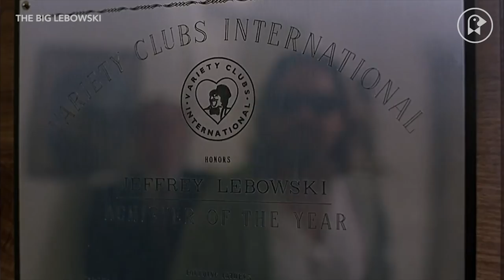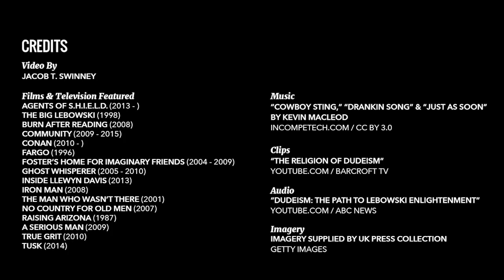The Endurance of The Big Lebowski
We know that there are plenty of films that have endured year after year, decade after decade. However, very few films have become more popular with time. The Big Lebowski is one of those films. It doesn’t seem realistic to say that a stoner comedy from the late 90s with elements of film noir, Western, and a heavy dose of absurdity holds up, but the Coen Brothers’s seventh feature does — and then some. While it wasn’t a huge success upon its initial release, The Dude and company began to win over the masses slowly but surely. The cultural impact of The Big Lebowski is absolutely astonishing. There are homages, costumes — and it may only follow Fight Club and Pulp Fiction for how many of its posters adorn dorm room walls. But all of these things pale in comparison to the fact the The Big Lebowski inspired its own annual festival and even its own religion! In the history of cinema, how many films have left that big of a mark on society? The Big Lebowski isn’t just a film. It’s like a way of life, man.

Here at Fandor, we love everyone in The Dude’s crew, from Steve Buscemi as Donny to John Goodman as Walter, who also stars in David Byrne’s “True Stories” (Which, hey, we made a video essay about!) Finally, end your trip down memory lane with our video, “When the Coen Brothers Meet Sigmund Freud,” to learn how the analyst’s relief theory of laughter explains some of cinema’s funniest moments.